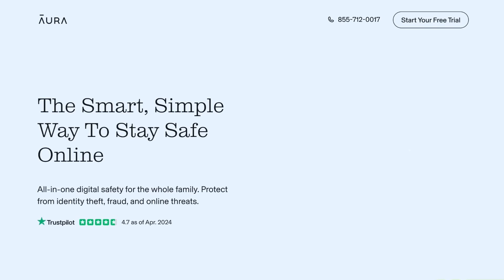When Race DESTROYS Reason.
0:00 Intro
 01:02 Who are they
 2:22 Infant
 11:37 the School
15:13 Delusion
31:16 End

For access to early and Uncensored Videos Become a Channel member and get access to the stuff YouTube will cancel me for: